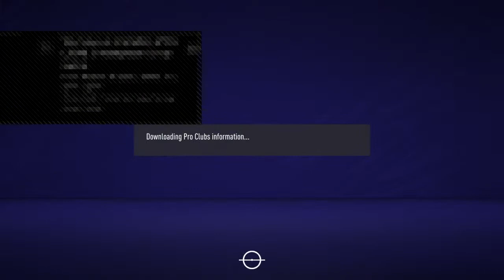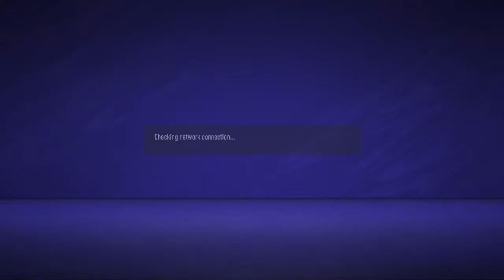VFA Berlin cup final